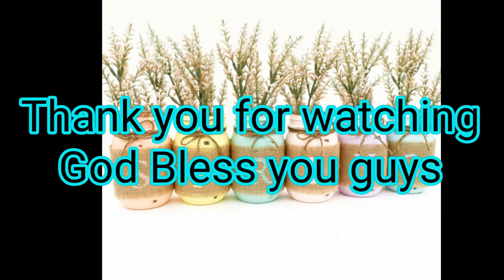Shabby Spring Collection Hop Giveaway winners